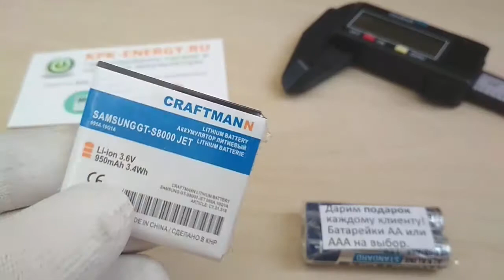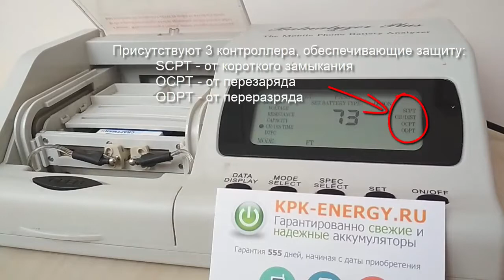Аккумулятор EB664239HU для Samsung GT-S8000, S8003, S7550; SGH-W880 - 950 mAh - Craftmann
Измерения емкости, размеров и веса. Маркировка батареи EB664239HU, GH43-03305A, EB664239HUC, EB664239HUCSTD. Емкость 950 мАч. Совместимость: GT-S8000, GT-S8003 Jet, GT-S7550 Blue Earth, SGH-W880 Amoled 12M. Код производителя C1.01.318.